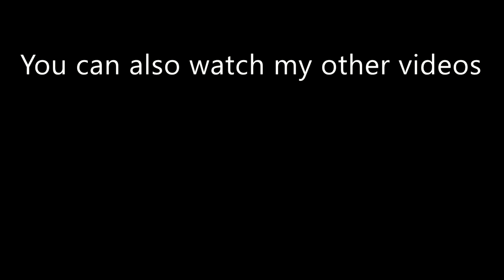Nonito Donaire | Best Knockouts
Best Knockouts of Nonito Donaire